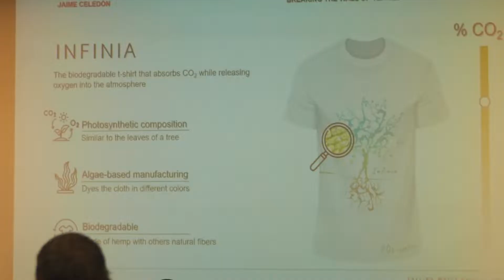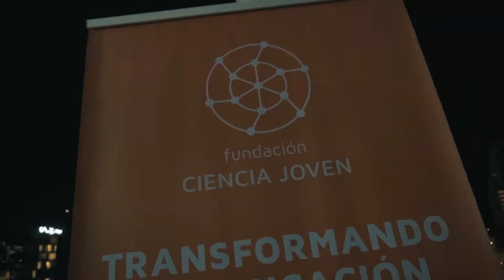Falling Walls Lab Chile 2022 - Así se vivió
Este año nos volvimos a encontrar de forma presencial para escuchar las ideas innovadoras de diferentes participantes de Chile, contadas en solo tres minutos y en inglés.

Jaime Celedón fue el ganador y será quien representará a este país próximamente en Berlín, Alemania.